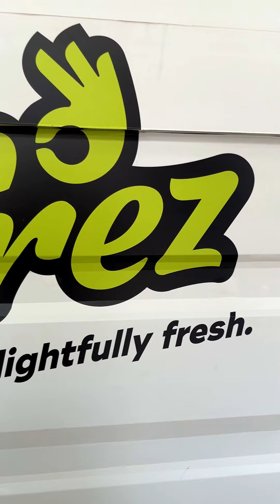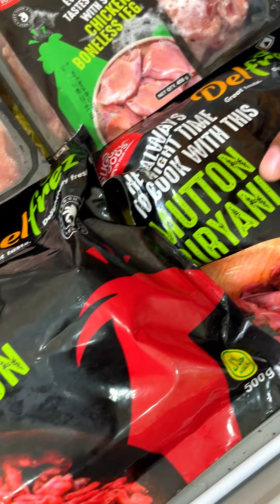A wide variety of Chilled & Frozen food | Delfrez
Delfrez has many options to choose from when it comes to chilled and frozen products. The best part being there is zero wastage and the cooking time is less 😁